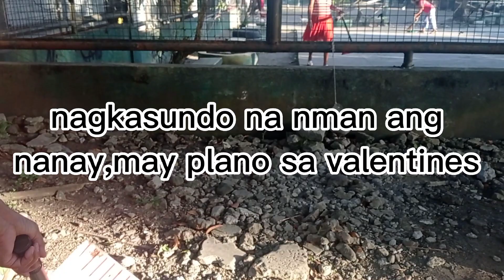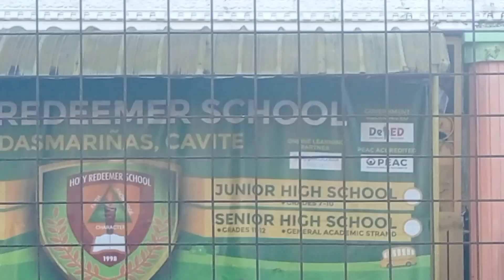KDBM chapter2 mabuhay city Pal3.02-13-23 w/our kdbm officers and members operationlinis .